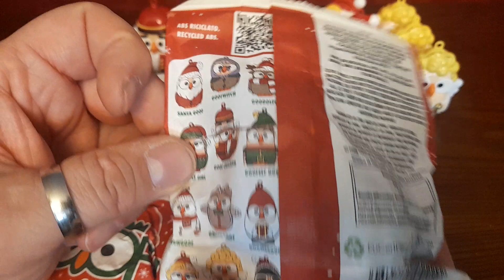GOOFI i simpatici gufi natalizi Conad che fanno del bene (parte 5)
Dal 31 ottobre Conad promuoverà una nuova iniziativa di collezionamento sostenibile in partnership con GOOFI by Egan, azienda marchigiana che afferma la sua filosofia armonizzando lo sviluppo produttivo con l'unicità e la peculiarità del prodotto.
Per 6 settimane, a partire dal 31 ottobre, i clienti Conad potranno collezionare una linea di 12 soggetti natalizi GOOFI by Egan ispirati a personaggi famosi a tema gufo per l’addobbo e la decorazione, tutti realizzati in plastica (ABS) 100% riciclata e confezionati in buste singole realizzate con carta FSC.
Per ogni premio distribuito Conad devolverà 50 centesimi a favore di oltre 20 ospedali italiani per finanziare i reparti pediatrici.